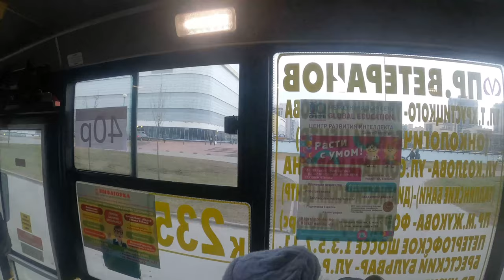"Автобусу передавался 3 раза!"Ост.ул.Солдата Корзуна,54 - ул.Адмирала Коновалова (из окна автобуса)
Микро-автобус "Next" ГАЗ-А64R42 №У360ВА (На момент съёмки видео приписан в ООО "УП СЛК" (аренда),в апреле 2020г. передан в ООО "Пассажиртранс" (аренда),в июне 2020г. передан в ООО "ТрансАвто",в июле 2020г. передан в ООО "Пассажиртранс" (аренда),сейчас автобус не работает,а на маршруте К-235 работают ПАЗ-3203)
Маршрут №К-235 -
"Ст.м."Проспект Ветеранов" - ул.Адмирала Коновалова".
От ост."ул.Солдата Корзуна,54" до ост."ул.Адмирала Коновалова".

26.II.2020